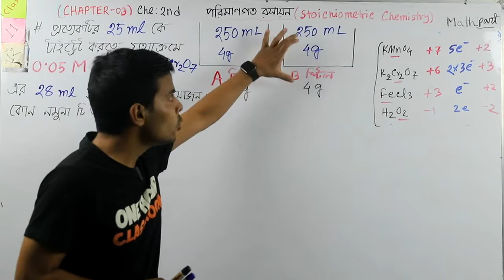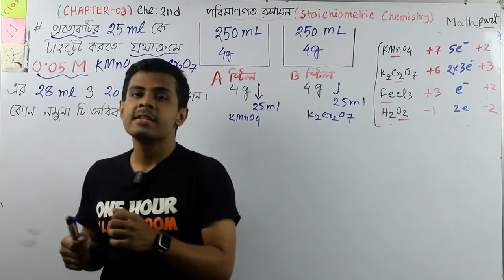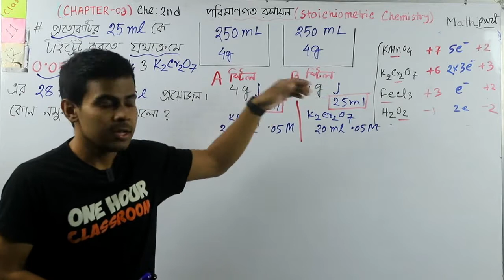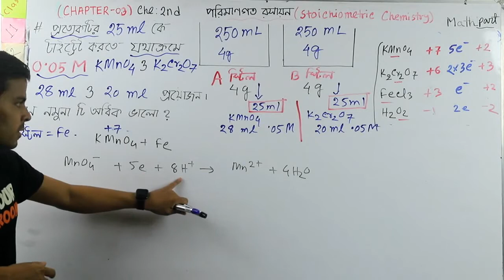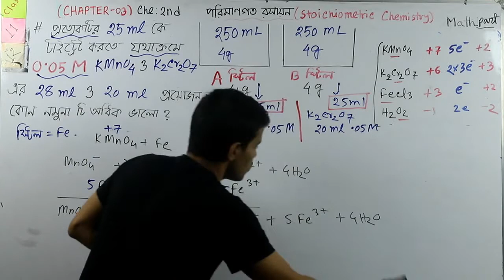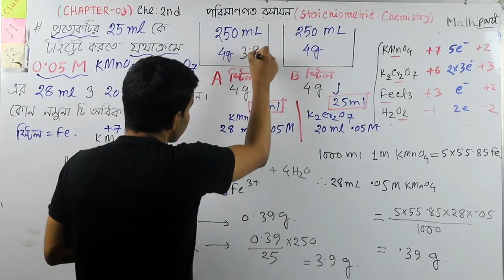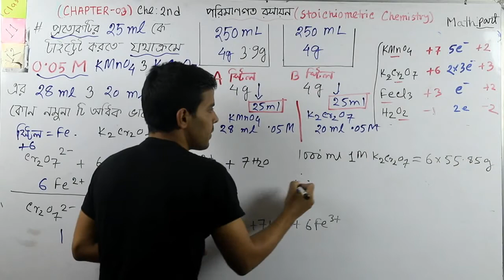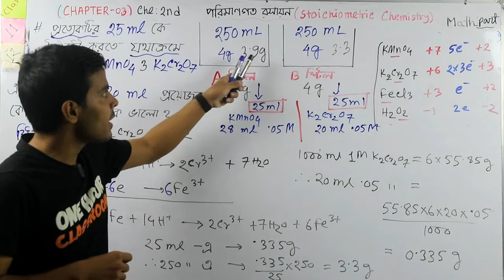Chemistry 2nd Chap-3 পরিমানগত রসায়ন MathPart-3 জারন বিজারন | Oxidation Reduction Related Math